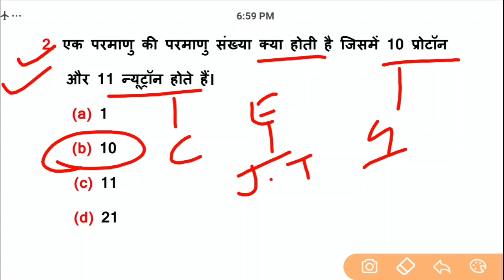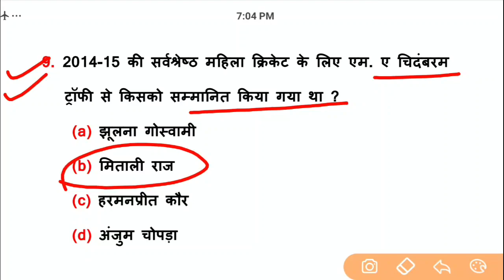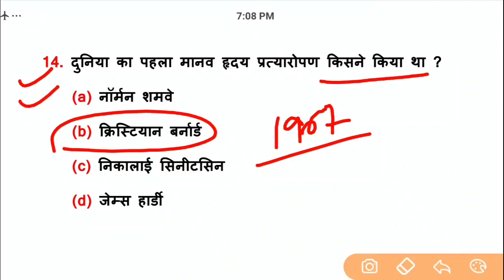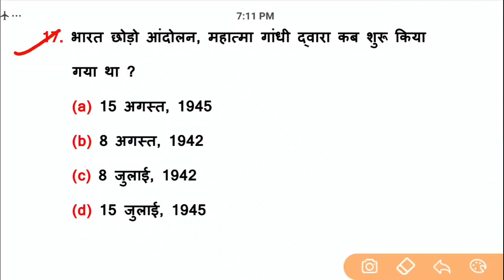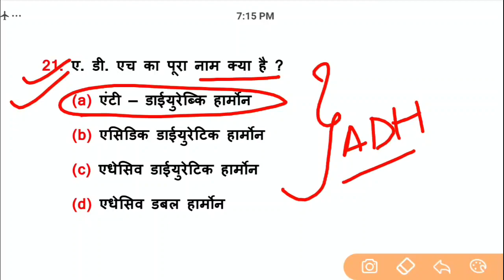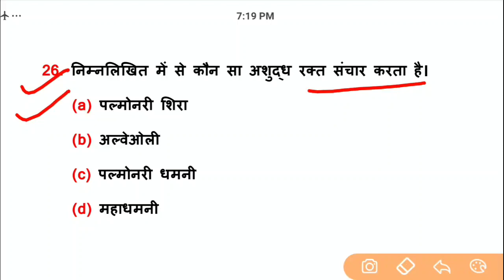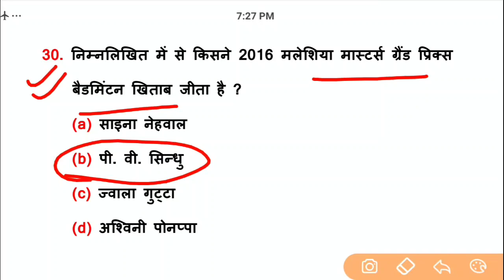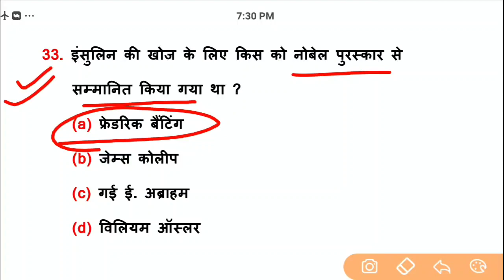RRB NTPC & GROUP D Previous Year Paper | 29th video | क्रैश कोर्स For - railway ntpc & group d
2nd Channel पर Maths (गणित) बेसिक से और Chapter Wise पढ़ने के लिए निचे दिये गये लिंक पर क्लिक करें ⬇️⬇️⬇️